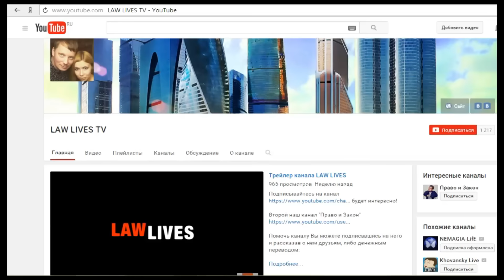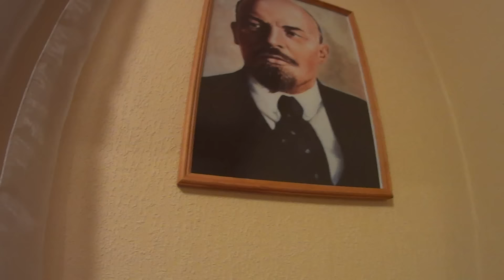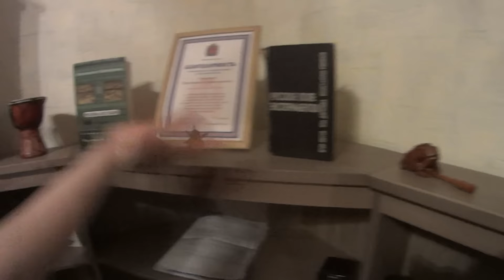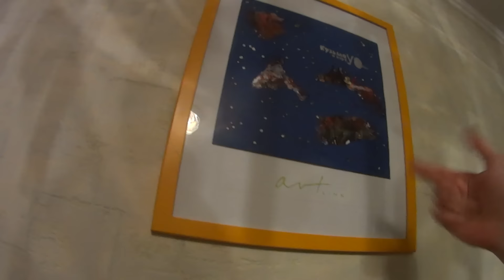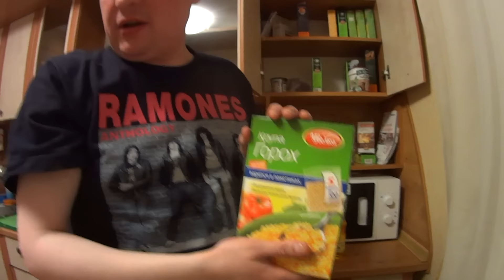Как приготовить ужин холостяка